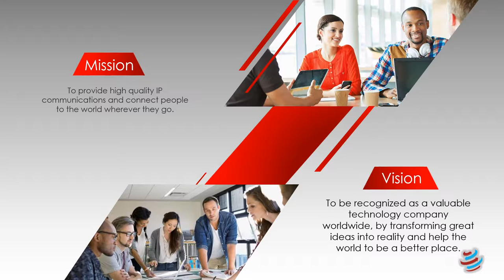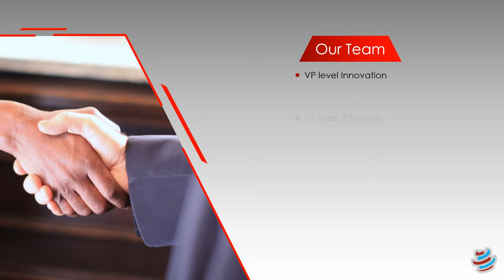SmartLink Telecom Company Profile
Smartlink Telecom offers solutions that address the ever evolving landscape of telecommunications and information technology.

We partner with pioneers in Technology, VoIP services, wholesale termination, cloud-based IT services, and IT security to provide competitive, cutting edge solutions to our clients.